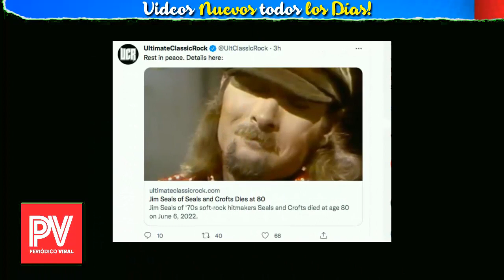🔥SUCEDIO HACE UNOS MINUTOS ! DURA NOTICIA SACUDE Al Mundo Del ESPECTACULO, Ultima Hora HOY 2022 !